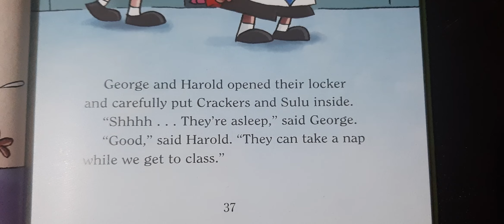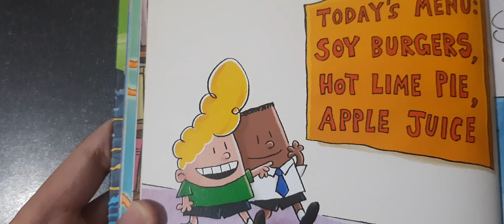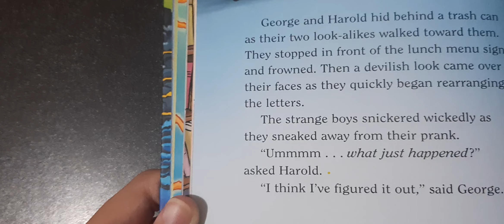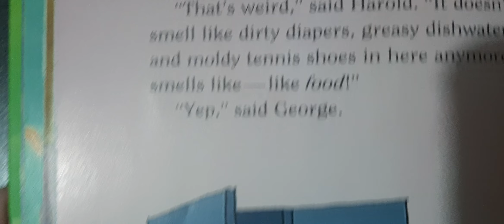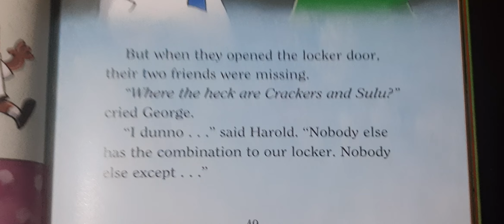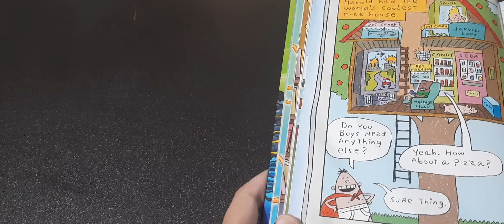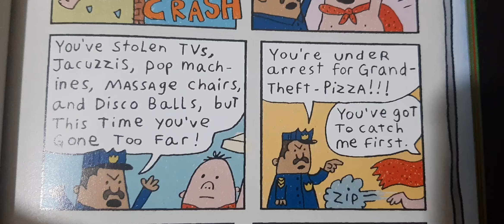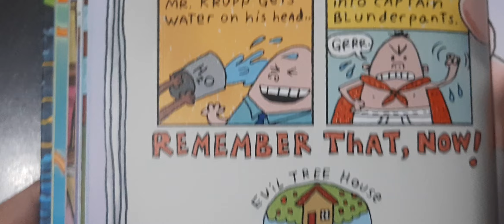CU 8 Hardcover Read-Aloud Chapters 5 - 9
Ummmm . . . what just happened?

Strangers In Paradise Lost: 0:00
The World According To George: 2:36
Gettin' Outta Town: 3:50
The Preposterous Plight Of Captain Blunderpants: 4:42
Not Without My Hamster (. . .And My Pterodactyl): 7:19

About This Book:

George and Harold's time-travelling Purple Potty has landed them in a strange, backward universe. The Purple Potty People -- Evil George, Evil Harold, and Captain Blunderpants -- are on a mission to take over our world, and nothing's going to stand in their way. Can George and Harold handle this mess on their own, or will they need captainunderpants to swoop in and save the day?

About The Author-Illustrator:

When Dav Pilkey was a kid, he was diagnosed with ADHD and dyslexia. Dav was so disruptive in class that his teachers made him sit out in the hallway every day. Luckily, Dav loved to draw and make up stories. He spent his time in the hallway creating his own original comic books -- the very first adventures of Dog Man (DM) and Captain Underpants (CU)

In college, Dav met a teacher who encouraged him to illustrate and write. He won a national competition in 1986 and the prize was the publication of his first book, WORLD WAR WON. He made many other books before being awarded the 1998 California Young Reader Medal for DOG BREATH which was published in 1994, and in 1997 he won the Caldecott Honor for THE PAPERBOY

THE ADVENTURES OF SUPER DIAPER BABY published in 2002, was the first complete graphic novel spin-off from the Captain Underpants series and appeared at No. 6 on the USA Today bestseller list for all books, both adult and children's, and was also a New York Times bestseller. It was followed by THE ADVENTURES OF OOK AND GLUK: KUNG FU CAVEMEN FROM THE FUTURE and SUPER DIAPER BABY 2: THE INVASION OF THE POTTY SNATCHERS both USA Today bestsellers. The unconventional style of these graphic novels is intended to encourage uninhibited creativity in kids.

His stories are semi-autobiographical and explore universal themes that celebrate friendship, tolerance, and the triumph of the good-hearted.

Dav loves to kayak in the Pacific Northwest with his wife.

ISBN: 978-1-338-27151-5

Date Taken: November 17, 2024
Date Created: November 19, 2024
Description Updated: December 12, 2024